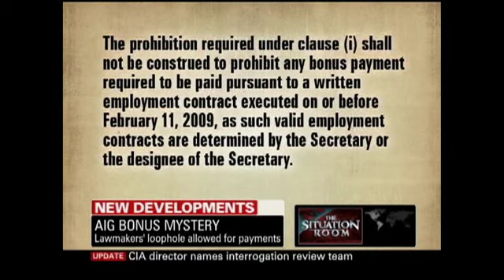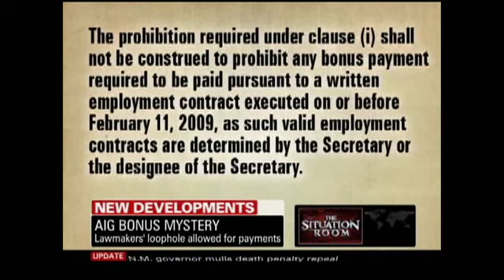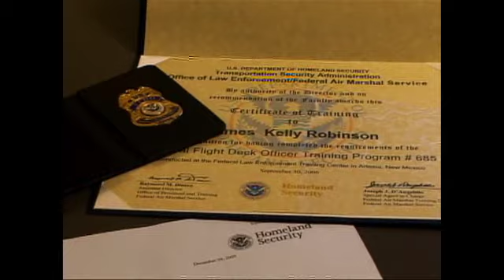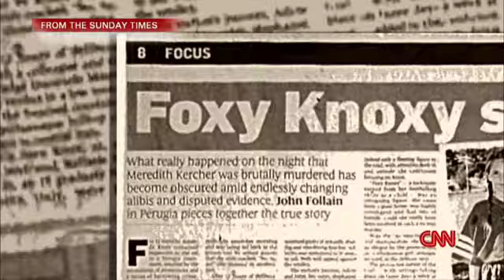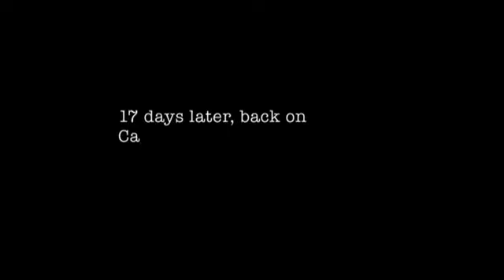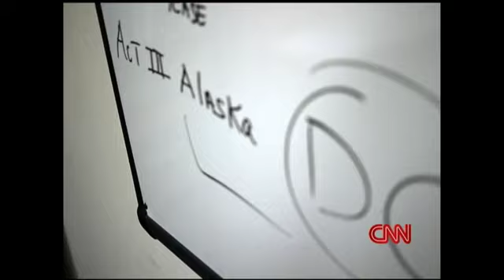MARCUS HOOPER DEMO REEL